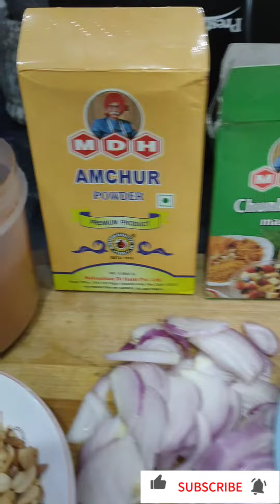puffed rice spicy Chat//easy and simple recipe//spicy Chat//manha' s gallery#vlog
puffed rice spicy Chat#easy and  simple recipe#spicy Chat#manha' s galler#vlog#manhas gallery daily vlog#manhas gallery